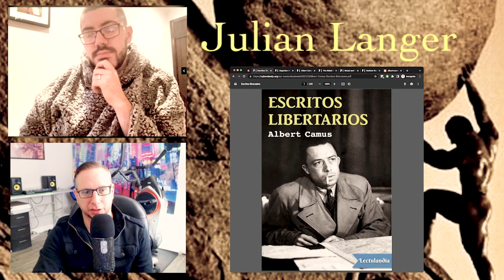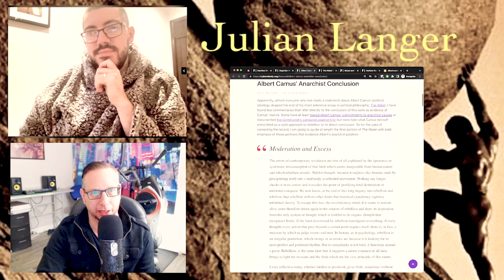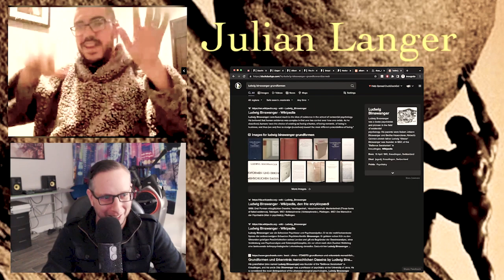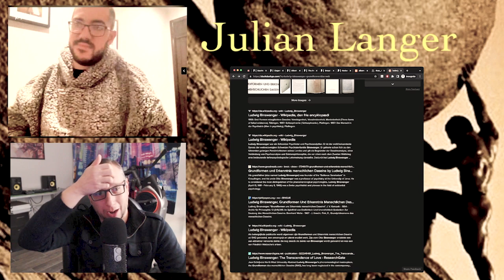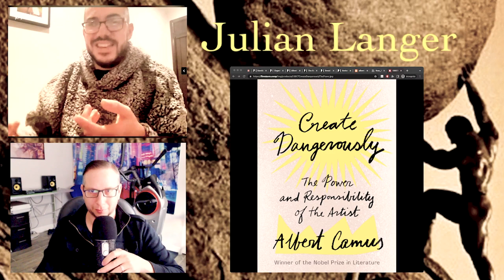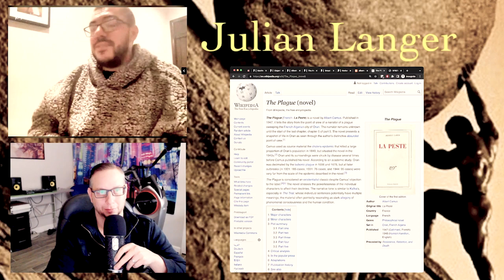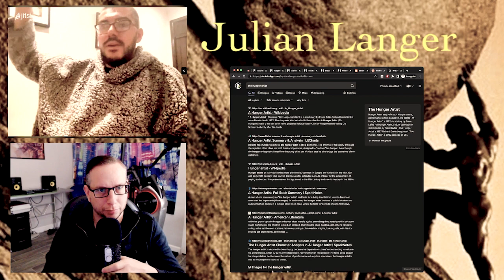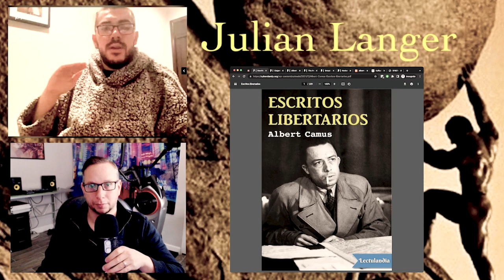Albert Camus and his Uncomfortable Absurdity with Julian Langer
Julian Langer is back! This time, to talk about Albert Camus ...and perhaps about rats!

Julian Langer's Website Eco-Revolt: An outlet for paneroticism, involution and guerrilla ontology